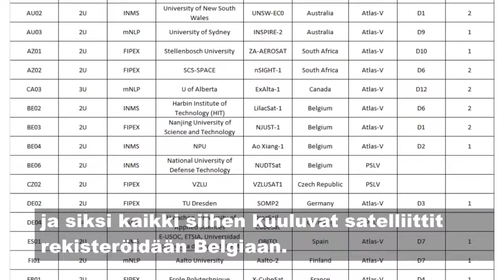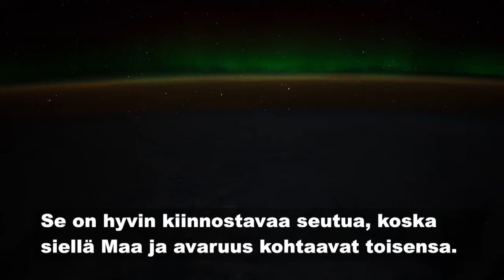Aalto-2:n lähtövideolaskenta: T -2 vrk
Mikä on Aalto-2 ja mitä se tekee?